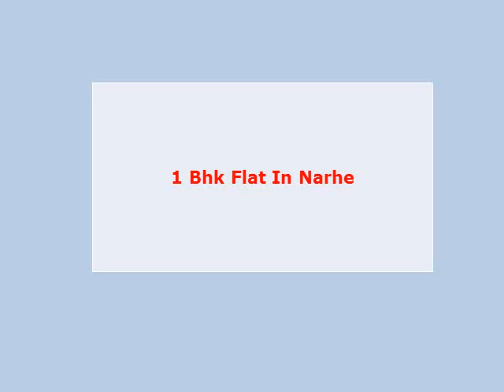1 bhk flat in narhe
Buy 1 bhk flat in narhe, Pune within your budget Get details of all narhe properties for buy, sale, and rent with Verified Real Estate listings posted from owners, dealers, builders and real estate agents.